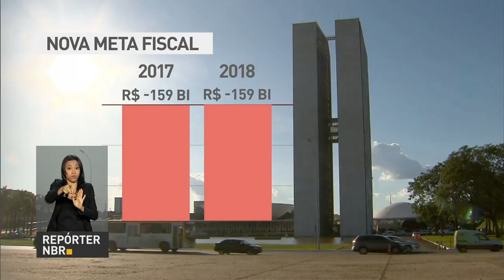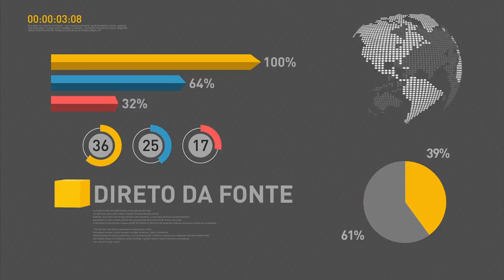BOLETIM REPÓRTER NBR 12h - 6 de setembro de 2017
REPÓRTER NBR 12h - 06.09.17: Produção Industrial tem alta de 0,8% em julho e registra avanço em 7 dos 14 locais pesquisados, diz IBGE. Receita Federal libera nesta sexta-feira (8) consulta ao lote de restituição do Imposto de Renda. E mais: Congresso Nacional aprova nova meta fiscal.